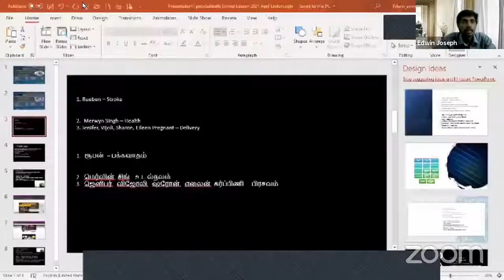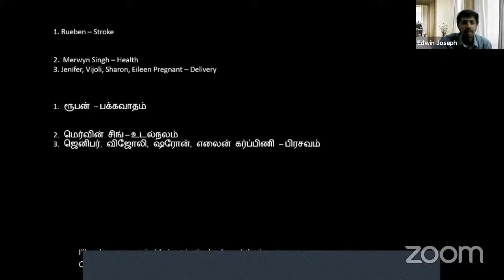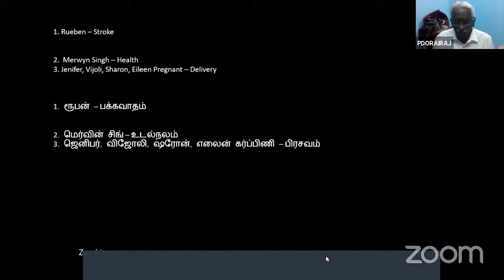London Tamil International Sabbath School Lesson Study Discussion @London on 15th April 2021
London Tamil International Sabbath School Lesson Study Discussion @London on 15th April 2021 by Pr. Dorairaj P.

2nd Quarter : The Promise : God everlasting Covenant

Lesson 3: All Future Generations

Thursday Lesson : Only Noah Was Left